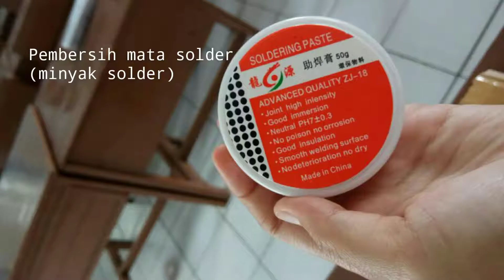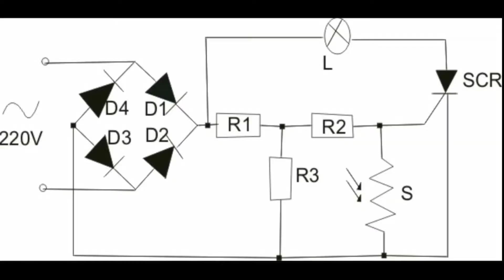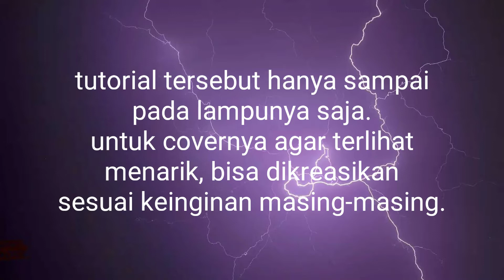Tutorial lampu tidur otomatis | LOW BUDGET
Hanya dengan modal dibawah Rp.50.000 kita sudah bisa membuat lampu tidur otomatis yang menggunakan sensor cahaya tanpa harus membeli di toko dengan harga yang relatif mahal.
Bahan bahan yang diperlukan kami mendapatkannya dari online shop. (Shopee dan Bukalapak)
Video ini dibuat untuk memenuhi nila mata pelajaran PKWU kelas 12 SMAN 1 CIGOMBONG (Smancigo)
Mohon maaf apabila banyak kekurangan pada video tersebut.